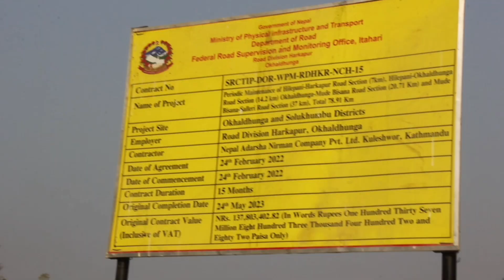Okhaldhunga Baje Ko Ghar Bata Dharan Samman Ko Yatra 2023#foryoupage